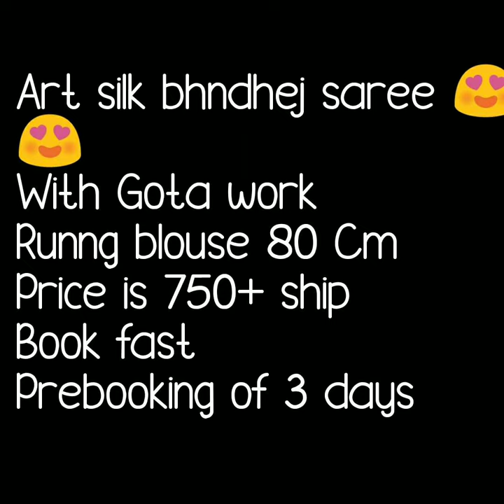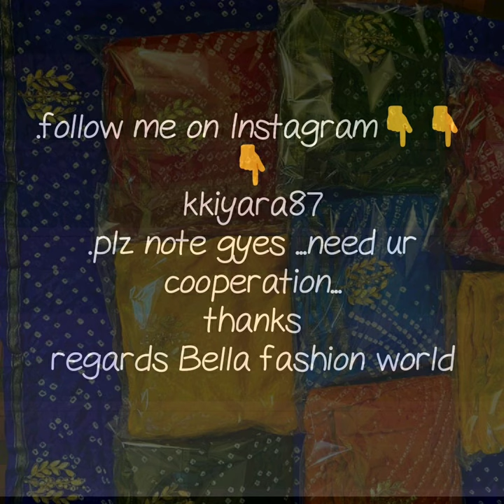Art silk bhandhni with gota work rajstani bhandni saree daily ware saree Gota work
art silk bandhej saree,
Art silk with gota work,
Gota work bhandhni saree,
Daily ware bhandej saree,
Bhandhni got work saree,
Latest Collection of bhandhni saree,
Gajji silk,
Rajstani silk saree with gota work,
bandhej sarees with gota work,
bandhani saree dikhaye,
jaipuri chunri saree with price,

1 . watsup for order: 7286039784
 2. no negotiations please
 4.Sorry, cash on delivery service is not available
 5.payment can send through RTGS,,google pay or paytm,account transfer.
 6.Dispatch will be with in 2 3 day after payment
 7.After dispatching we will send you courier number through watsup
 8.Depends on distance item will receive.normally 7 to 10 working days
 9.Take video at the time of parcel open
10.if you find any damages you can returned to same address
11.we supply all over  india,and overseases also.